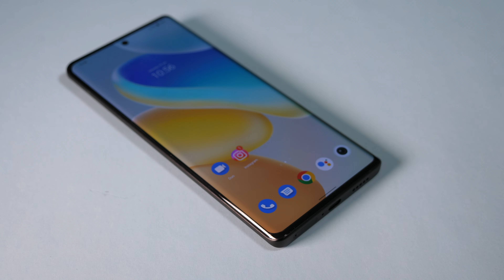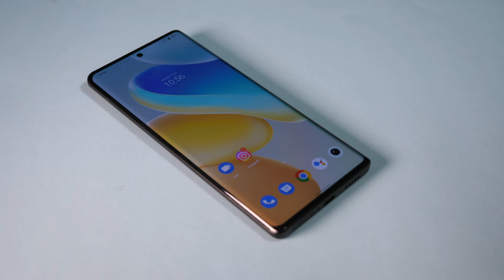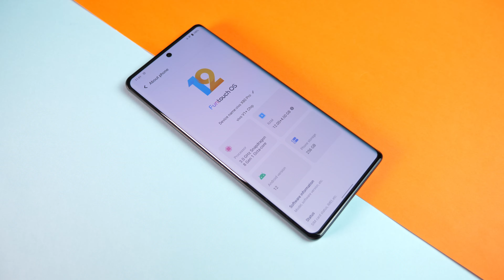REVIEW VIVO X80 PRO. Vrei o camera buna sau un smartphone puternic?! Le poti avea pe ambele.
Am luat la test noul VIVO X80 Pro un smartphone care la prima vedere ne-a lasat cu gura cascata atat cand vine vorba de camere dar si de putere. Il vom lua cu noi in urmatorul trip si vom vedea ce poate.